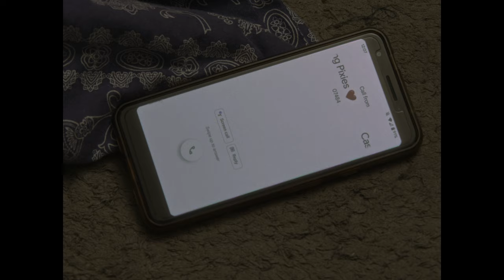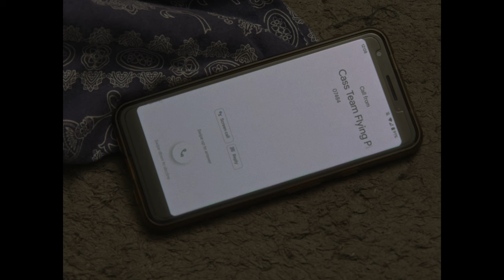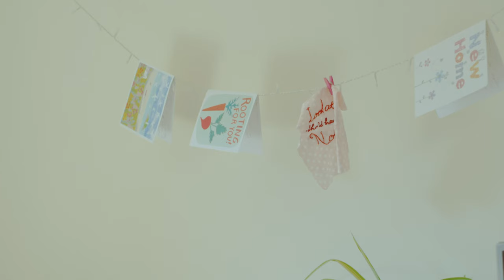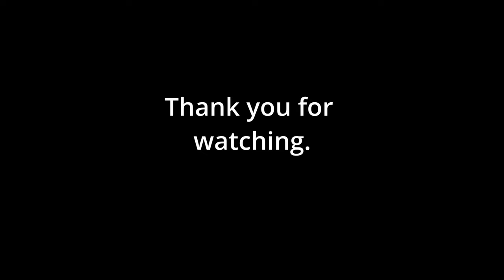The Mirror's Deceit | Harry Potter Fan-Film (4K + Subtitles)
In The Mirror's Deceit, we follow the journey of a seemingly reclusive character, Riley, starring Ellie I. Duncan. She is distanced from the outside world, choosing solitude over human connection. But her isolation is  plagued by an unseen and terrifying haunting. This haunting is not of the ordinary kind - it's a manifestation of her own inner thoughts and unaddressed fears, giving shape to a menacing form.

This film alludes to themes that may cause distress.
Call or text a local mental health service.

Cinematography and Directing:
Emmanuel Adeloye

Starring:
Ellie I Duncan
Olivia Gibbs
Emmanuel Adeloye (@e.adeloye )

Saving Grace:
Olivia Gibbs

Written By:
Emmanuel Adeloye
Olivia Gibbs

Special Thanks To:
thereyskywalker and chadcellor.swagpatine

Equipment Used:
Sigma FP
Sigma 18-35 f/1.8
HELIOS 44-M 58mm f/2.0
Tascam Field Recorder
CO2 Condenser Microphone
Deity V-Mic D3
Manfrotto MVH502AH Video Fluid-Head
Portkeys External Monitor
Smallrig 120D and 120B

No Ellies were harmed in the making of this film.
On a serious note, infinite gratitude to everyone who helped in this. I appreciate all of you so much.